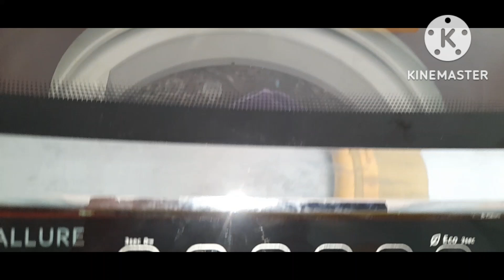Indian Housewife Daily Routine indian mom busy routine ||Daily Vlogging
welcome today I will share my daily routine as an Indian Housewife Desi housewife
SUB.